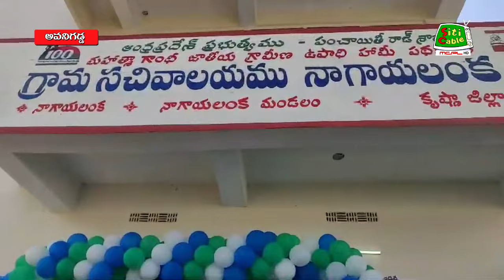14 2 2024 NEWS eve